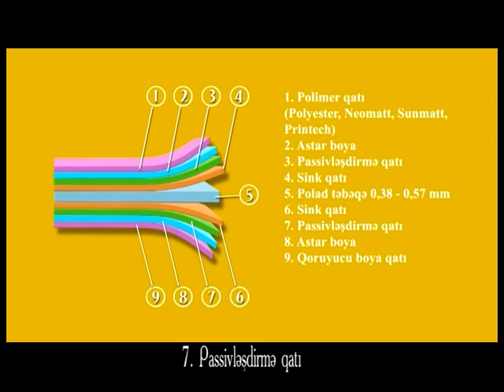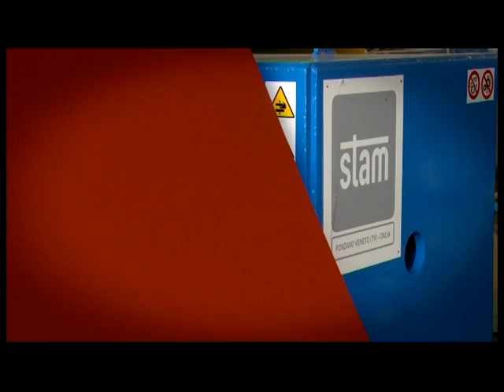YUKSEKLIK LTD ROLIK 2014 AZ